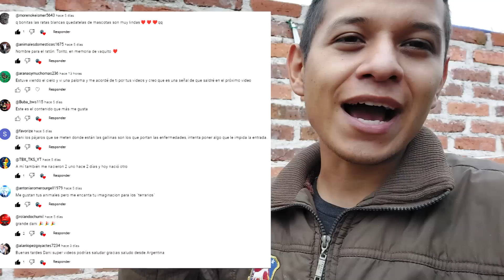Actualizacion de varios Animales y la BOA porfin Comio!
Work contact / contacto de trabajo

Este Es Un Video Mas Espero Te Aya Gustado, Mi Retraso Es Notorio Pero Ya Vez Asi Soy y Muchos Me Siguen Por Eso.

TE GUSTARIA APOYARME? Con tu ayuda compraré más animales y mejorare terrarios. Recuerda que hasta la más pequeña donación ayuda

Tarjeta:
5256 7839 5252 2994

Quieres Contactarme?

00:00 intro y mi coneja
01:10 Mi cocodrilo
01:57 Mi Gallo sedoso
02:14 Donde estan los Conejitos
02:39 Mis Perritos
04:10 Gallina vs Rata?
05:44 Mi boa come fuzzy
08:39 Mi boa Ya come Raton